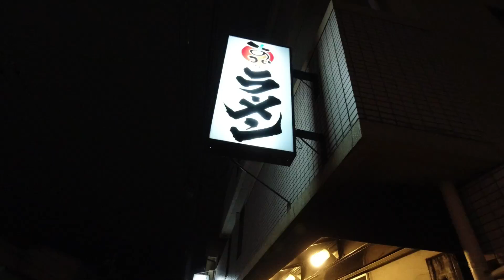【京都グルメ】圧倒的チャーシュー盛り！ あいつのラーメンかたぐるま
前から気になってたお店、『あいつのラーメンかたぐるま』に行って来ました！
たのんだのはこくとん醤油チャーシューメン
鉢を囲むチャーシューに圧倒されました！
写真見て分かってましたが実物を見るのと写真ではやっぱり感じ方、違いますよね！

濃厚スープと麺の相性もばっちり、ホントに美味しいラーメンでした！ごちそうさまです。